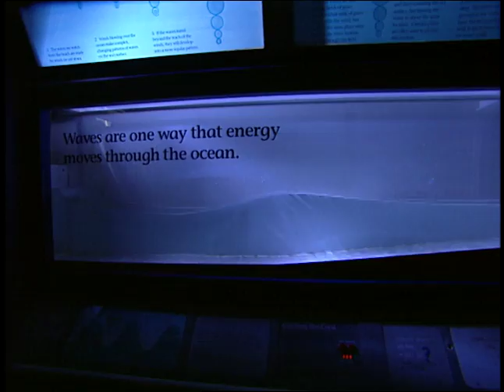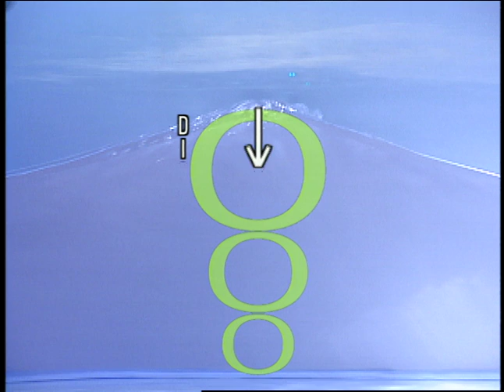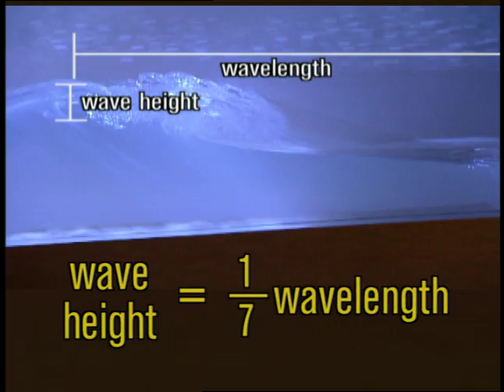ESPN Sports Figures - Surfing Science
Pro surfer Rochelle Ballard helps demo waves, energy, rotational inertia and the science of waves, equilibrium,